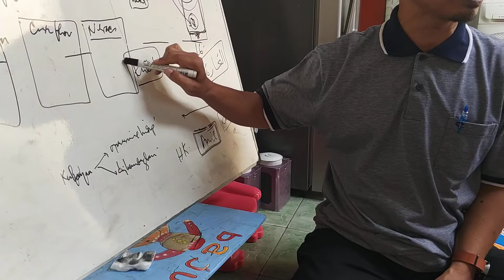cara menghitung zakat perniagaan 3 ~ Cara Mudah Menghitung Zakat Mal oleh Taufiq Niq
bagaimana Cara menghitung zakat mal perdagangan / zakat perniagaan usaha bisnis?, bagaimana cara menghitung rumus zakat mal. wahai para pengusaha muslim segera hitung berat bisnismu. segerakan zakatmu. zakat itu wajib, sedekah itu sunnah. yuk kita belajar bareng bersama abah taufiq niq, beliau adalah Founder dari STIE Syariah Surabaya / STIS SBI Surabaya. sudah saatnya kita melek zakat bro :) Ngaji Singkat saat ada pertanyaan dari salah satu member HIPAS (Himpunan Pengusaha STIS), bagaimana sih cara menghitung zakat mal? zakat mal dulu atau mbayar pajak dulu bos?